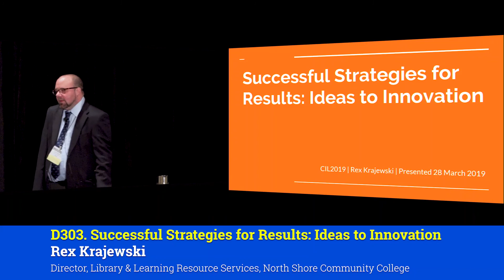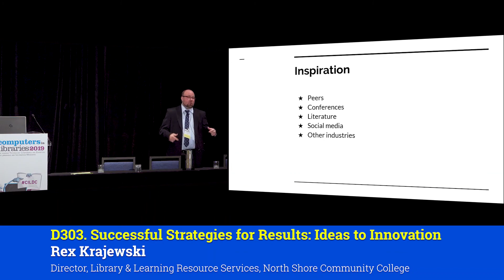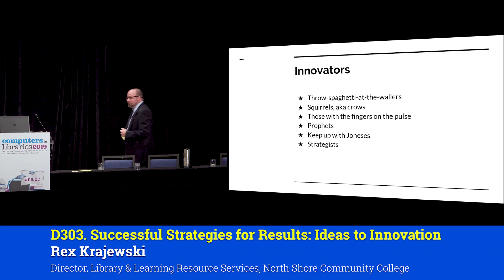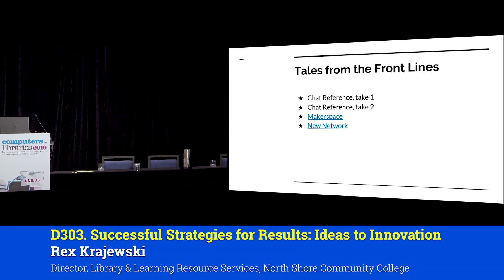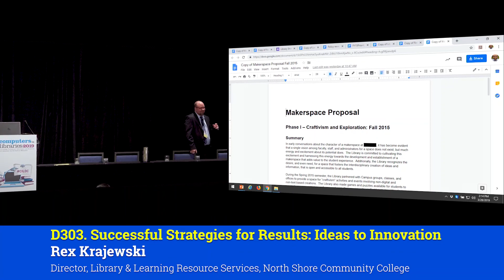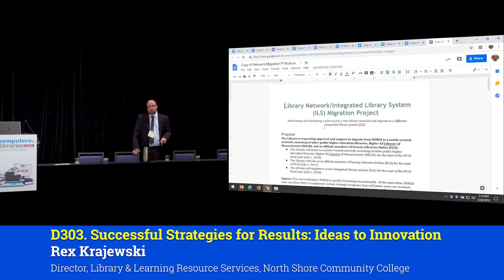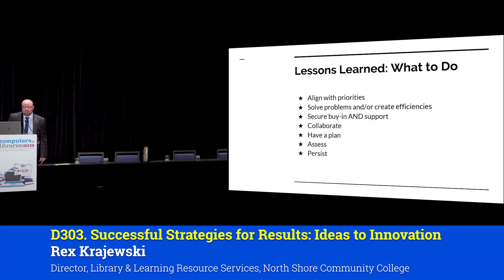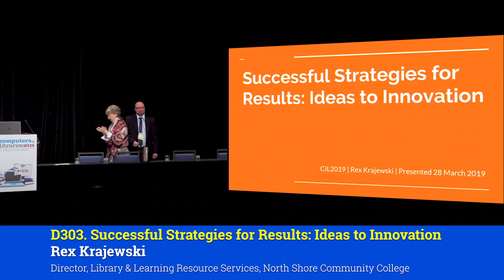D303. Successful Strategies For Results: Ideas To Implementation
Rex Krajewski, Director, Library & Learning Resource Services, North Shore Community College